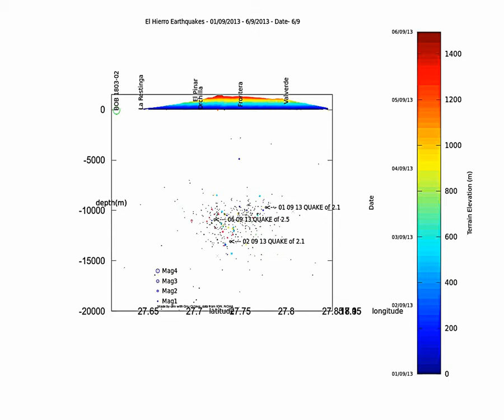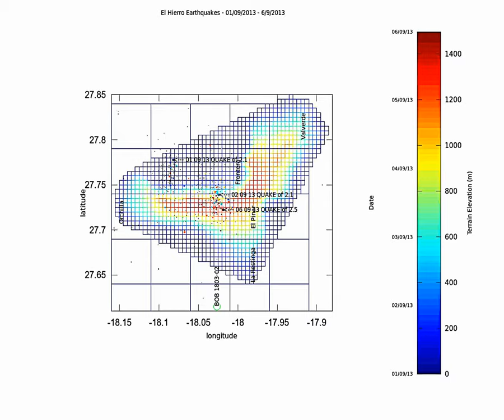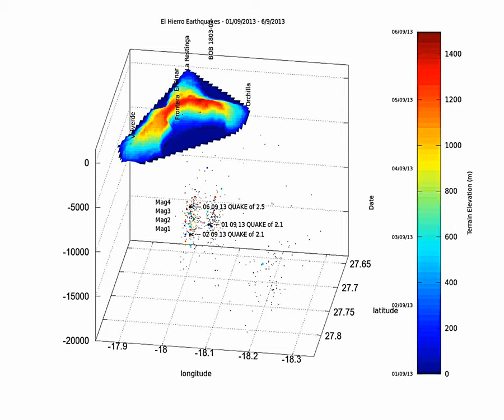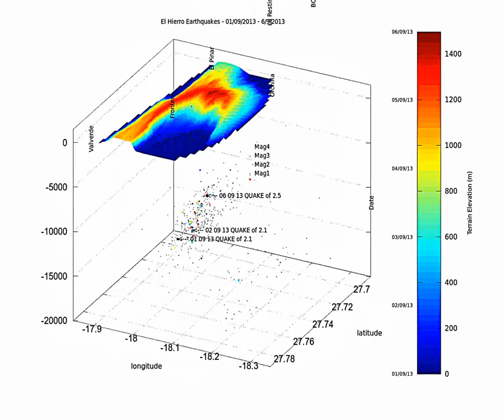El Hierro earthquake animation update 2013 09 06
This is the El Hierro earthquakes update for september.

The black circles are events for June and July and August 2013. Size for these quakes is divided by 2.

On the first part there is an event by event animation, showing the date (look up the left scale of the colorbar).
The terrain color refers to elevation (see right scale on the colorbar).

In the title you can see the current rank of the event vs Total, the day and time of the day, and finally the magnitude.

I have kept the view angle constant to avoid unecessary confusion due to plot rotation.

Circle size is proportional to event magnitude (4 times for the current event relative to older events).

The view is from the south. The major quakes so far for september are shown including today's 2.5@13h25.

The second and third parts are day by day earthquakes animation. Date is shown on the title bar, views are from the East then from the South.

The third part is a rotation of all the earthquakes.

The fourth and fifth parts are a rotation to a top view showing all quakes and back.

The blue mesh is the bathymetry around the island.

The last part is a zoom centered on the last event. I have changed the limits to get a wider view compared to the other sequences.

There are still 2 clusters, one located under El Pozo/ Sabinosa and the other more to the east of that under El Golfo. For the second cluster the activity is now more prevalent and is deeper, but the acticity is returning also to the west cluster. The cluster under El golfo keeps being the most active since the last update (Aug 31st) but activity is more balanced.

The "dead zone" is still there with maybe a few quakes getting nearer.

Data form IGN and NOAA, made with Gnu Octave (Linux version) and avconv.